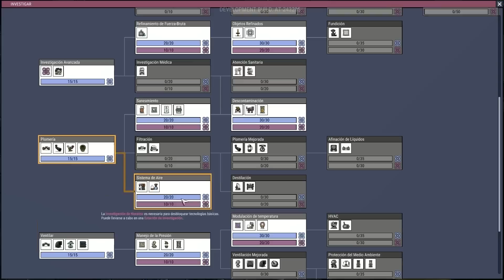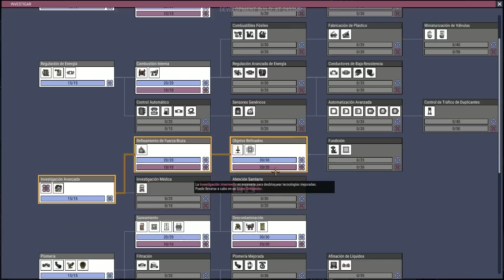COMPLEJO ELECTROLÍTICO | ep #7 – AUTOMATION UPGRADE- Oxygen Not Included – Gameplay español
¡Bienvenidos a Oxygen not included!

Después de largo tiempo desde la última serie, volvemos a ONI con la nueva actualizacion "AUTOMATION UPGRADE". Muchísimo contenido que descubrir e infinidad de nuevas posibilidades para este gestor de colonias tan peculiar. Ésta vez intentaremos ser lo más eficientes posible. Colonia sí, pero de bajo consumo.

Tiene trazas de Rimworld, un estilo artístico que recuerda hasta cierto punto a Don't Starve y un planteamiento (vista en 2D lateral) que guarda ciertas similitudes con Terraria.
Una mezcla hecha con mucho mimo y cuidado que hace de este “oxygen not included” un título más que interesante.
Aquí la mayor obsesión será conservar una atmósfera respirable al tiempo que conseguimos producir comida y bienestar suficiente para que nuestros colonos no enloquezcan ni mueran de hambre.

Aguantad fuerte la respiración, que el oxígeno no viene incluido!!